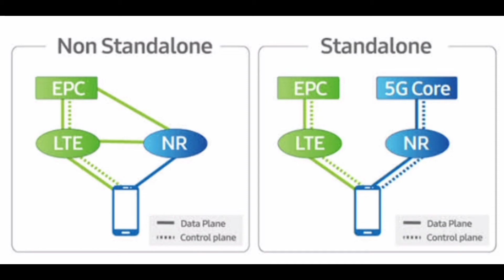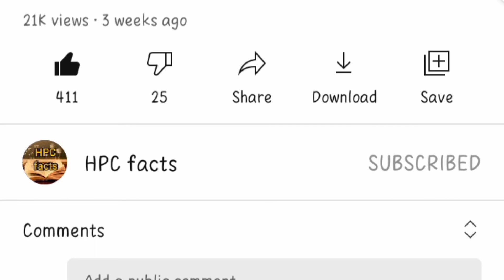Jio और Airtel को टक्कर देने के लिए Vi ने इन शहरों में शुरू किया 5G ट्रायल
Guys here you can get amazing/interesting facts about space,human beings,our country and world etc.

5g trial in india,icmr vaccine trial,5g trial waves,5g trial timing,5g trial pricing,-5g trial in india,travel,5 minute trial fix oppo,5 minute trial solution oppo,5g trial area,tatal gaming,how to remove 5 minute trial oppo,5g trial speed,5 minute trial problem solve 100%,vi 5g trial video,5g trial company,rakesh paldiya,hyperloop travel,how to remove 5 minute trial on oppo theme,5g trial technology,how to remove 5 minute trial on realme theme,techincal guruji,ashutosh upadhyay